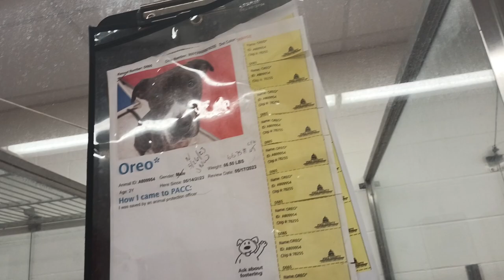Oreo 2y A809954 kennel 48 pod 2 PACC shelter we're nearly in harmony but doggie walk is real wish178